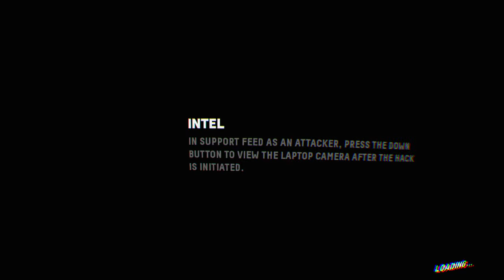Firewall Zero Hour™ Ace Race